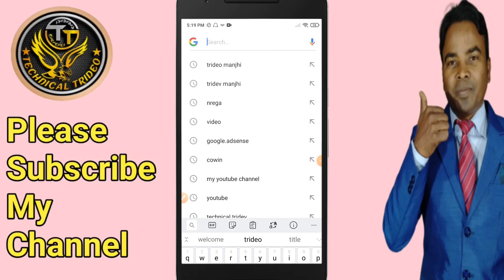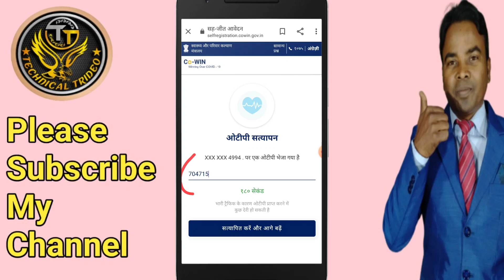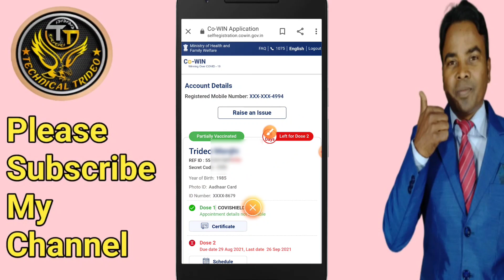Corona certificate download kaise karen || How to download Corona vaccine certificate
Hi.

नमस्कार दोस्तों
              धन्यावाद
                   please

 Cover topic:-

1 Corona certificate download kaise karen

2 How to download Corona vaccine certificate

3 how to download Corona certificate

4 Corona vaccine certificate kaise download Karen

5 Corona vaccine certificate kaise download Kare

6 how to download Corona vaccine certificate on mobile

7/how to download Corona vaccine certificate on phone

8 Corona certificate

9 Corona certificate download

10 Trideo manjhi

11 Tridev manjhi

12'Technical trideo

13 Corona

14:Aapne mobile me Corona certificate download kaise karen

Technology video
Technical
Technical video
Hindi tips and triks
Trideo manjhi
Tridev manjhi